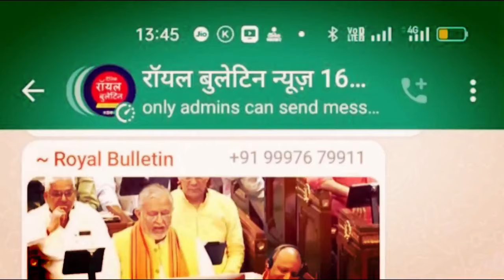कैराना लोकसभा के गांव लिलौन में क्या है चुनावी मूड, देखें ग्राउंड रिपोर्ट ! लोकसभा चुनाव-13